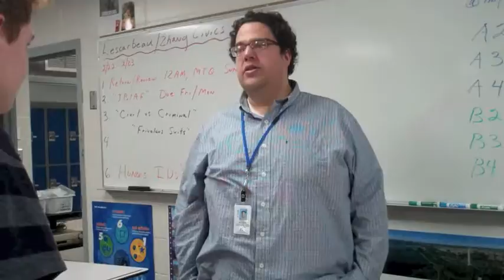Task Assignment Elijah